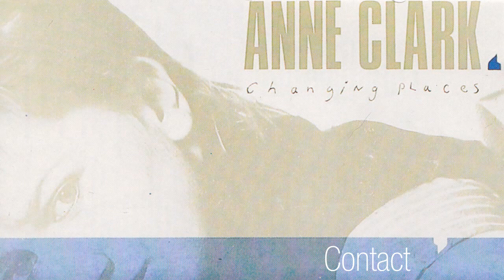Anne Clark - Contact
Anne Clark -  Contact - For more than 30 years Anne Clark has held a unique place in contemporary music.

Combining literary, socially engaged texts with innovative and genre-breaking music, she has covered every kind of style, while at the same time maintaining her own identity on each and every recording, whether it be the samples (before sampling became a concept) and electronically treated acoustics of The Sitting Room (1982), to the ground-breaking analogue synth classics of Sleeper In Metropolis (1983) and Our Darkness (1984).

Consistently looking for new ways of expression and communication through the emotion of music and language, Anne seeks to not only challenge herself but her audience also.